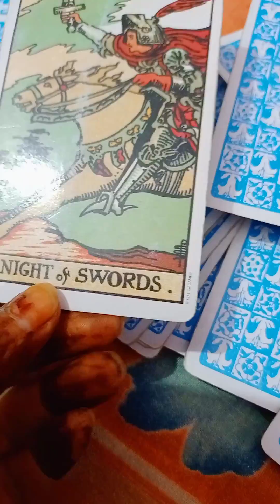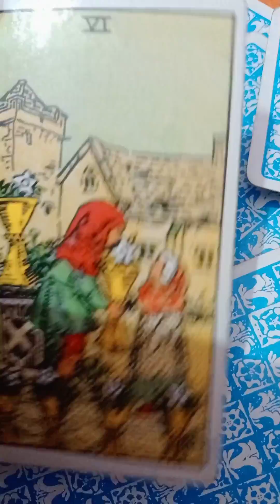Dm current energy channeled song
aaja tujhko pukare mera pyar